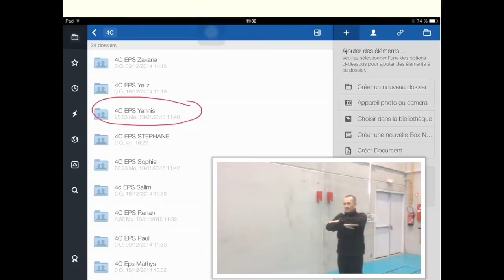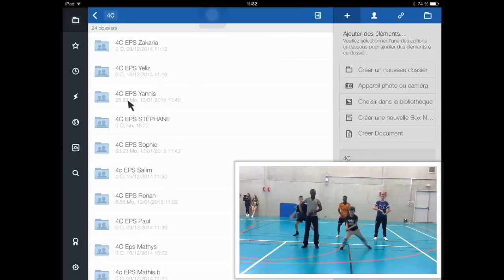Séquence danse hip-hop au collège saint Exupery de Lons Le Saunier par les élèves de 4c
Analyse des mouvements à l'aide d'enregistrements vidéos  réalisés avec l'IPad mis à disposition par le Conseil Général du Jura